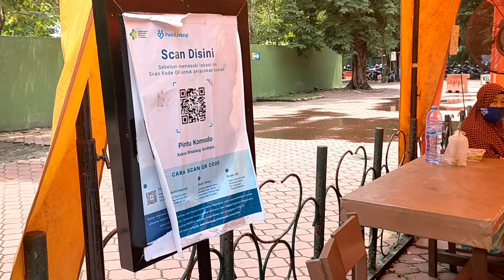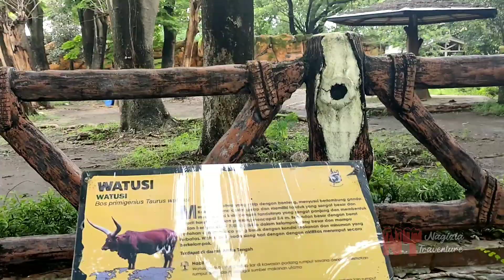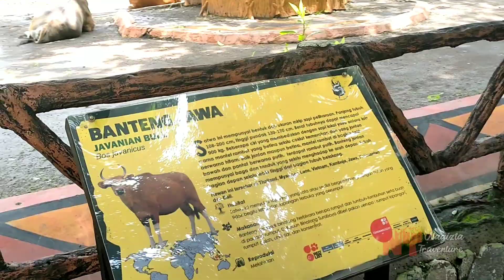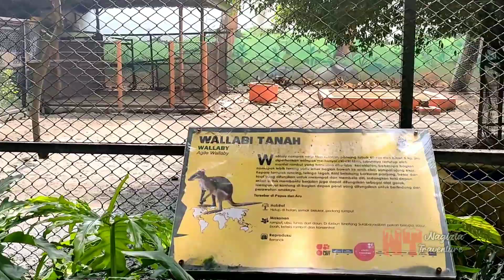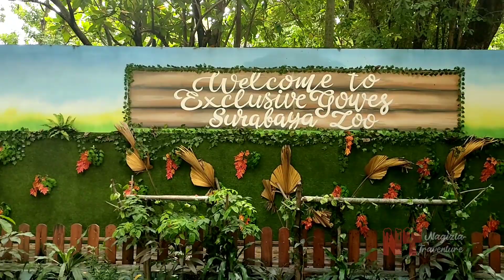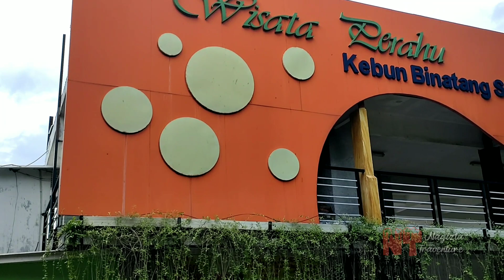Kebun Binatang Surabaya terbaru || review hewan dan fasilitas rekreasi di Surabaya zoo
Assalamualaikum teman-teman...
Ketemu lagi di jalan-jalannya nagizta traventure.

Sekarang saatnya liburan, Kebun binatang Surabaya atau Surabaya zoo menjadi salah satu tempat incaran wisatawan Surabaya dan sekitarnya. Apalagi dengan datangnya liburan hari natal dan tahun baru atau nataru. Dalam video mereviuw hewan-hewan yang ada didalamnya dan fasilitas rekreasi.